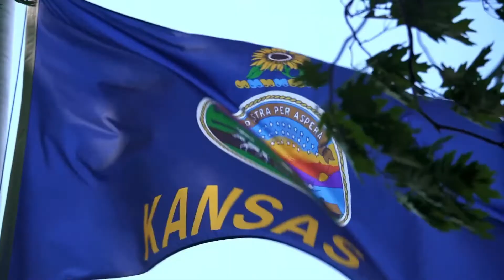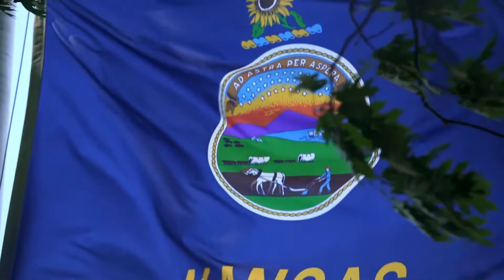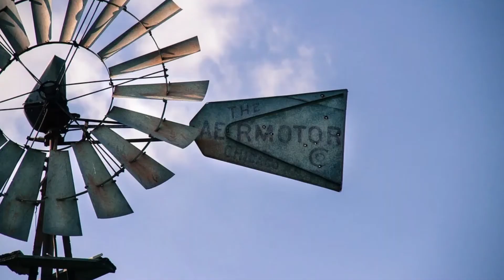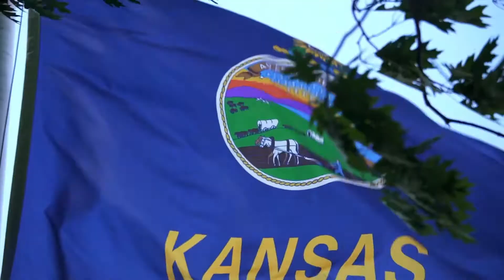Kansas - The Sunflower State